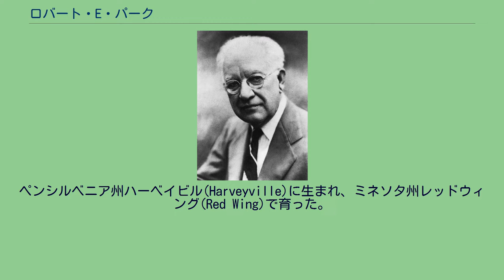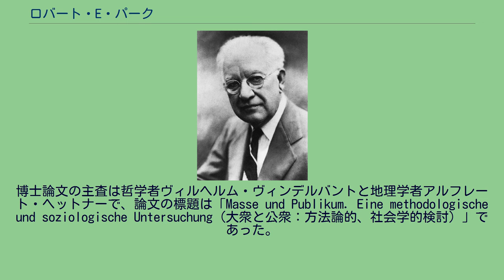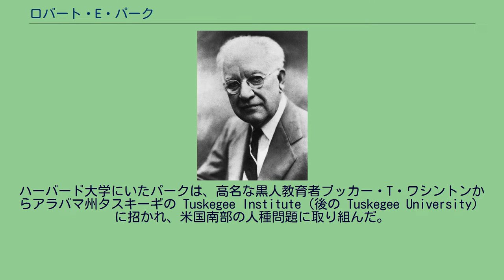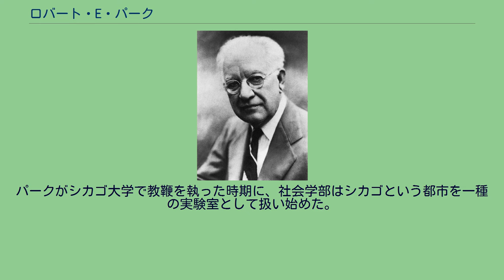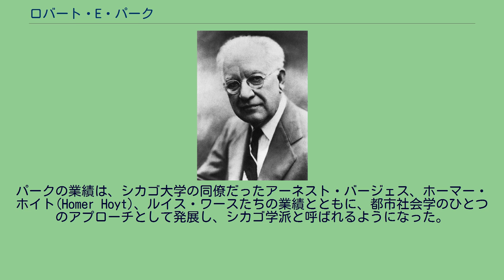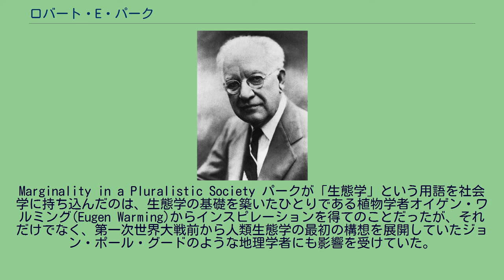ロバート・E・パーク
シカゴ学派_(社会学)
ロバート・E・パーク ロバート・E・パークとして知られるロバート・エズラ・パーク（Robert Ezra Park、1864年2月14日 - 1944年2月7日）は、アメリカ合衆国の都市社会学者で、社会学におけるシカゴ学派の基礎を築いた主要人物の一人。
ペンシルベニア州ハーベイビル(Harveyville)に生まれ、ミネソタ州レッドウィング(Red Wing)で育った。
ミシガン大学に学び、プラグマティズムの哲学者ジョン・デューイの教えを受けた。
社会問題、特に都市における人種問題へ関心をもっていたパークは、大学卒業後にシカゴで新聞記者になった。
1887年から1898年にかけて、ジャーナリストとして米国各地で働いた。
その後、1898年 - 1899年にハーバード大学で心理学と哲学を学び、ここでも優れたプラグマティズムの哲学者ウィリアム・ジェームズの教えを受け、修士号(MA)を取得した。
その後、パークはドイツへ渡り、1899年から1903年にかけて、ベルリン、ストラスブルク（現在のフランス領ストラスブール）、ハイデルベルクで学んだ。
1899年から1900年にはベルリンでゲオルク・ジンメルに師事し、1900年には1学期をストラスブルクで過ごし、1903年にはハイデルベルクで哲学の博士号を取得した。
博士論文の主査は哲学者ヴィルヘルム・ヴィンデルバントと地理学者アルフレート・ヘットナーで、論文の標題は「Masse und Publikum. Eine methodologische und soziologische Untersuchung（大衆と公衆：方法論的、社会学的検討）」であった。
1903年に帰国したパークは、1904年から1905年にかけての短期間、ハーバード大学で哲学の助手となった。
ハーバード大学にいたパークは、高名な黒人教育者ブッカー・T・ワシントンからアラバマ州タスキーギの Tuskegee Institute（後の Tuskegee University）に招かれ、米国南部の人種問題に取り組んだ。
その後、1914年にシカゴ大学の社会学部に加わり、1936年に退職するまでここに留まった。
さらにパークはテネシー州ナッシュビルの黒人大学フィスク大学(Fisk University)に移り、最晩年までここで教鞭を執り続けた。
パークはナッシュビルにおいて、79歳で没した。
パークは生前から、学界の内外で著名な人物であった。
1925年以降には、アメリカ社会学会(American Sociological Association)や、シカゴ都市連盟(Chicago Urban League)などの会長を務め、米国社会科学研究評議会(Social Science Research Council)の会員となった。
「境界的人間...とは、2つの社会を、2つの、単に異なっているだけではなく敵対しあう文化を、生きるべく運命づけられた存在であり...彼の精神は、2つの異なる、容易には溶解しない文化が、溶解し、全体的あるいは部分的に融合する、るつぼとなるのである。」(Robert E. Park, 1937) 「出かけて、豪華なホテルのラウンジに、簡易宿泊所の玄関口に座ってみたまえ。ゴールド・コーストのベンチに、スラムの寝床に座ってみたまえ。オーケストラホールや、スター・アンド・ガーター劇場のバーレスクの客席にも座ってみたまえ。要するに、出かけて、本当の調査をやって、自分のズボンの尻を汚して来いということだ。」
(Robert Park,
1927) パークは、アメリカ合衆国において移民との関わりから発展した同化の理論に、大きな影響を与えた。
パークは、「人種関係サイクル」と名付けた4つの段階を、移民集団がたどっていくと論じた。
第1段階の「接触」、続いて第2段階の「競争」を経て、第3段階で各集団は相互の存在に「適応」し、最終的にそれが維持できなくなると移民集団は「同化」していくというのである。
「パークはおそらく、人種関係や文化接触について、近代の社会科学者の誰よりも多くの着想を提起したと言えるだろう。」 さらに重要なのは、パーク自身がこの4段階説を、移民だけでなく、あらゆる動態的な社会過程に適用できると考えていた、という点である。
パークがシカゴ大学で教鞭を執った時期に、社会学部はシカゴという都市を一種...